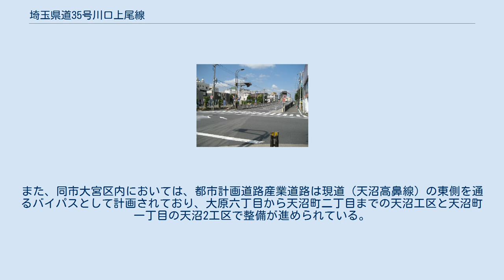埼玉県道35号川口上尾線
川口市川口陸橋下交差点 埼玉県道35号川口上尾線（さいたまけんどう35ごう かわぐちあげおせん）は、埼玉県川口市よりさいたま市を縦断し埼玉県上尾市に至る県道（主要地方道）である。
埼玉県道89号川口停車場線（「本町大通り」とも呼ばれる）および同線と本路線を結ぶ川口市道とともに「産業道路」と呼ばれている。
 都市計画道路としての名称は、川口市栄町三丁目から蕨市内を経て川口市大字芝までが大宮川口線、さいたま市南区大字太田窪から同市北区吉野町二丁目までが産業道路、上尾市内が上尾川口線であるが、さいたま市大宮区天沼町二丁目から同区高鼻町二丁目までの現道は天沼高鼻線という名称である。
 国道122号（岩槻街道）から国道17号（中山道）への短絡路線であるとともに、沿線自治体にとっての主要幹線道路でもある。
都市計画道路としては川口市北部の一部区間（東京外環自動車道付近、約2,400 m）とさいたま市南区大字太田窪から同市大宮区堀の内町二丁目にかけての区間が4車線で計画されているが、現状はほとんどの区間に渡って片側1車線の決して広くない道路であるため、全線に渡って朝夕の渋滞が慢性化している。
川口市内では中央線付近が広く取られ実質3車線となっており、前述の川口市北部の一部区間とさいたま新都心付近では4車線になっている。
 さいたま市南区太田窪二丁目から緑区太田窪一丁目までの原山工区と、緑区太田窪一丁目から浦和区駒場一丁目までの原山2工区では、都市計画道路産業道路としての整備（4車線化）が進められている。
これらの区間は、田島大牧線（日の出通りなど）、道場三室線（国道463号越谷浦和バイパス、埼玉県道57号さいたま鴻巣線バイパス）、国道17号新大宮バイパスとともに、浦和駅周辺を環状に結ぶ4車線道路の一部となる。
また、同市大宮区内においては、都市計画道路産業道路は現道（天沼高鼻線）の東側を通るバイパスとして計画されており、大原六丁目から天沼町二丁目までの天沼工区と天沼町一丁目の天沼2工区で整備が進められている。
現道では、大宮区東町一丁目および二丁目の東町交差点付近で、右折レーンの設置を含む改良事業が行われている。
 現国道17号の交通量が増大していたことから、そのバイパス道路として1941年（昭和16年）度に着工した。
太平洋戦争の激化により工事は中断したため、開通は1962年（昭和37年）4月になった。